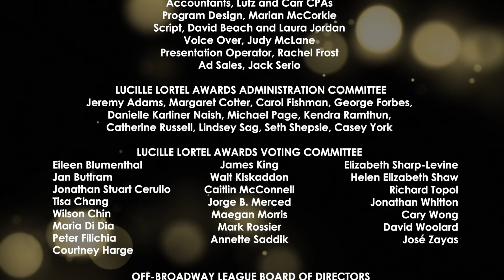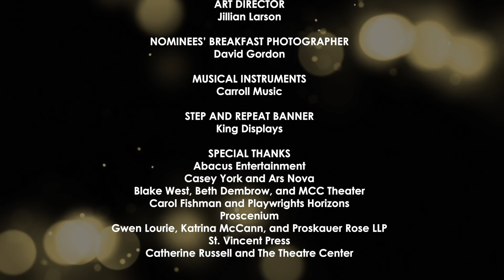2019 Lucille Lortel Awards: Outstanding Lead Actor in a Play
Presented by Tim Blake Nelson and Lily Rabe
Recipient: Juan Castano ("Transfers")
Hosted by Mike Birbiglia